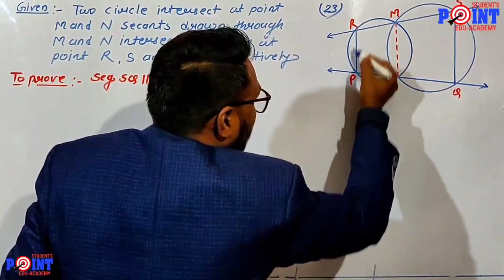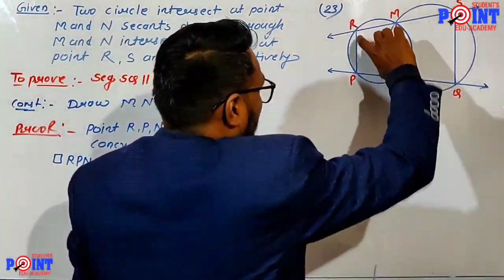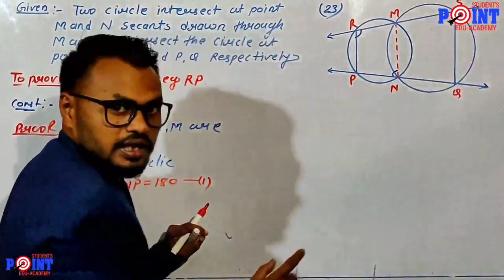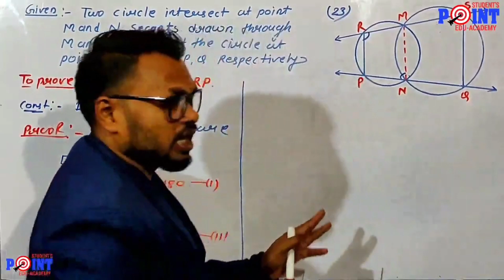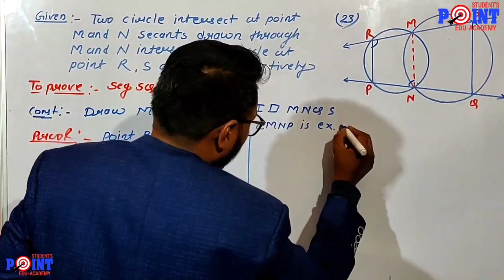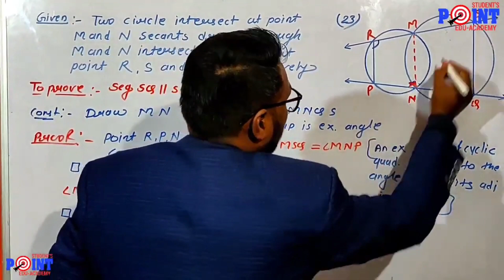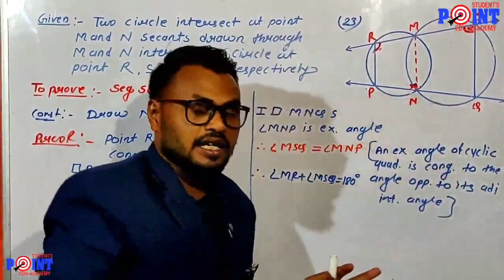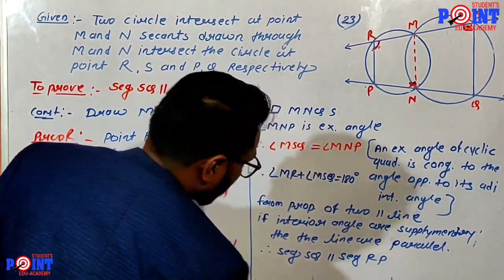two circles intersect at points M and N. Secants drawn through M and N intersect the circles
In figure two circles intersect at points M and N. Secants drawn through M and N intersect the circles at points R, S and P, Q respectively. Prove that : seg SQ || seg RP.

important theorems and properties of circle,
circle problem set 3,
circle,circles class 10 full chapter explanation,
circles class 10 introduction,
circle important theorem class 10,
area related to circle class 10,
important questions of circle class 10,
problemset of circle class 10th,
circles class 10 vedantu,circles class 10 theorems,
circle important questions class 10,
circle mahrashtra state board hindi me,
circle chapter class 10